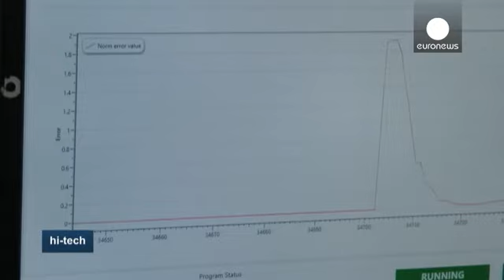Σαραγόσα: Ρομπότ ακριβείας με οδηγό ένα λέιζερ - hi-tech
Το μεγαλύτερο ρομπότ του κόσμου κατασκευάστηκε σε ένα κέντρο τεχνολογίας και έρευνας, κοντά στην Σαραγόσα, στην Κεντρική Ισπανία. Οι μηχανικοί χρησιμοποίησαν λέιζερ για να φτιάξουν αυτό το το ρομπότ που σπάει τα ρεκόρ, το οποίο διακρίνεται για την εντυπωσιακή ακρίβειά του.

Η ρομποτική πλατφόρμα έχει 20 μέτρα μήκος, 6 μέτρα πλάτος και 5 μέτρα ύψος. Ένα λέιζερ βοηθά στη συνεχή παρακολούθηση της θέσης του ρομπότ και το οδηγεί στην κίνησή του. Οι ακτίνες του λέιζερ σκανάρουν το περιβάλλον 1000 φορέ…